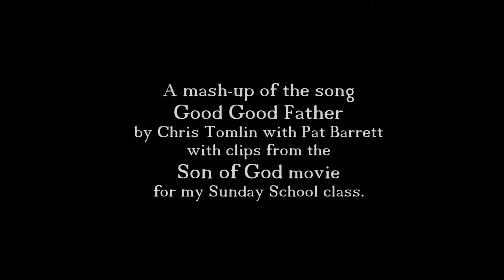Good Good Father, by Chris Tomlin (with Lazarus Video)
A mashup of Chris Tomlin's song "Good Good Father" and scenes of Jesus and Lazarus from the Son of God movie. This was created for a Sunday School lesson about Lazarus' resurrection and the gift of resurrection promised to us out of the goodness of God.